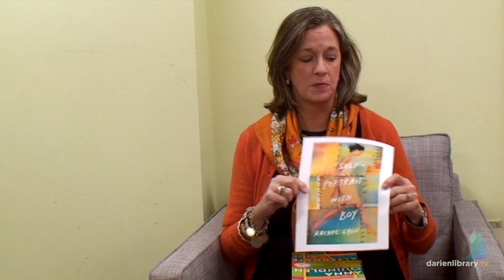Five Minutes with Jen: Women's Lives: Ordinary and Extraordinary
* Self-Portrait with Boy by Rachel Lyon at :14
* Alternative Side by Anna Quindlen at 1:10
* Varina by Charles Frazier at 1:31
* Love and Ruin by Paula McLain at 2:27
* Conversations on Writing by Ursla K. Le Guin at 3:05